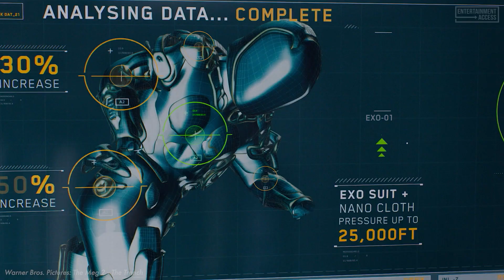The Plans for Meg 3 & The Megverse Revealed!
One giant shark is not enough: In "Meg 2: The Trench" we can look forward to tons of sea monsters! Not only was there new footage to see, but the director also talked about the future of the film series…